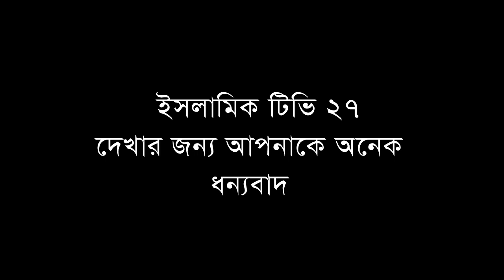আমি আপনাদের পা ধরেছি এই তিনটি আমল করুন, হযরত মাওলানা মোতালিবুর রহমান সাইফী,motalibur rahman saifi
Bangla New Waz by motalibur rahman saifii is a popular islamic scholar in our country. Watch Bangla Waz mahfil, Bangla new waz and get any kind of life solution from islamic lecture . You will know important information from the Bangla Waz. Keep watching our channel.

মাওঃ মোতালিবুর রহমান সাইফীর বাংলা নতুন ওয়াজ। মাওঃ মোতালিবুর রহমান সাইফী আমাদের দেশের একজন জনপ্রিয় ইসলামী আলোচক । বাংলা ওয়াজ মাহফিল, বাংলা নতুন ওয়াজ , ওয়াজ মাহফিল  এবং ইসলামিক লেকচার দেখুন ( ইসলামিক টিভি ২৭ ) -এ
motalibur rahman saifi